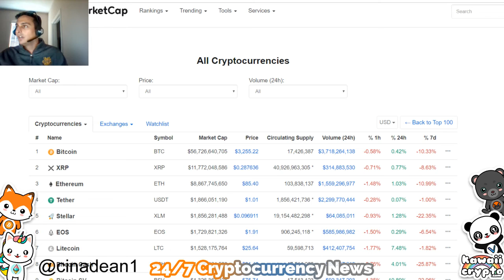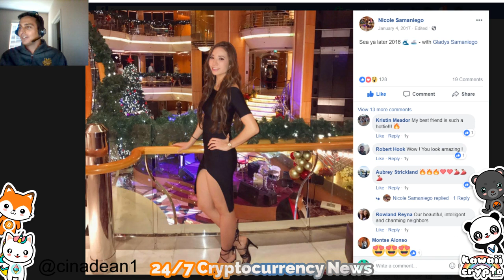Why Is Bitcoin / Cryptocurrency Valuable Part 2 | Nicole Sam